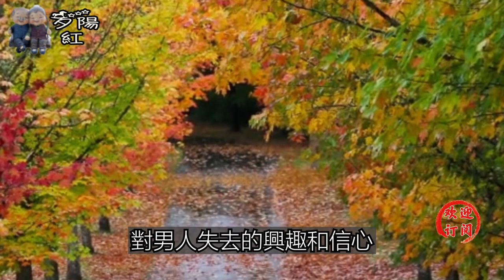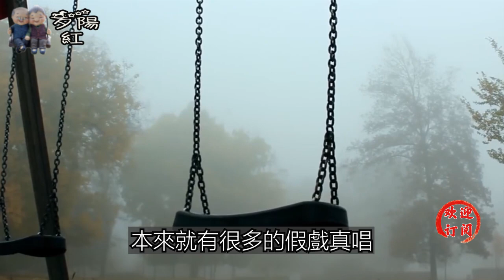男女交往，女人一旦愛上你了，就會讓你進入這個“禁地”